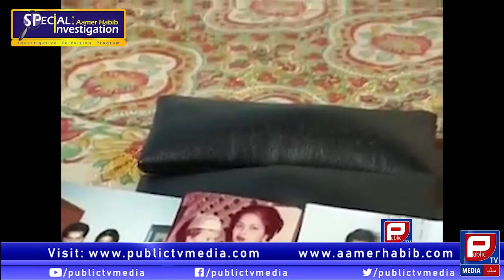One Wheeling and death | Special Investigation with Aamer Habib | Public TV Media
special investigation with Aamer Habib
one wheeling and deaths
aamer habib special program about one wheeling
ون وہیلنگ کا شوق کس طرح ہمیں موت کے گھات اتار رہا ہے . ون وہیلنگ کی وجہ سے سینکڑوں نوجوان زندگی سے ہاتھ دھو بیٹھے ہیں اور ہزاروں معذوری کی زندگی گزرنے
پر مجبور ہیں . آج کا پروگرام ہر اس نوجوان کے لیے ہے جو ون وہیلنگ کا شوقین ہے .